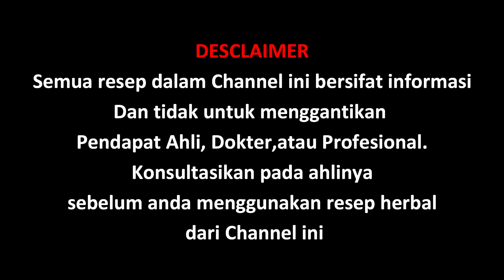Cara Menghilangkan Milia | Bintik Putih Dibawah Mata